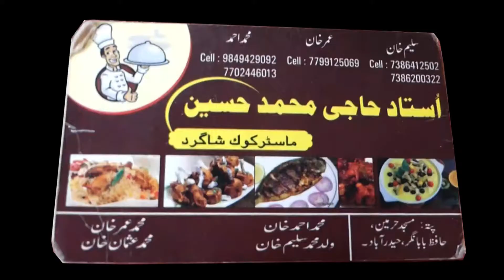CHICKEN FRY | طعام الشارع الهندي | Hai Foodies